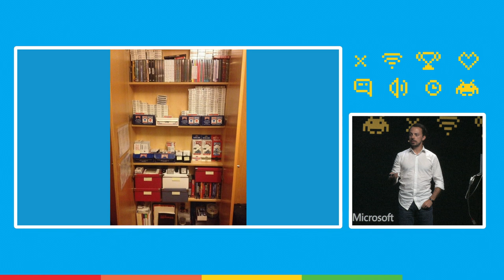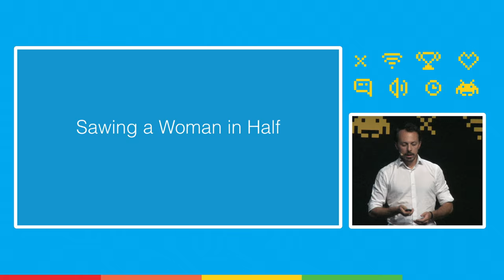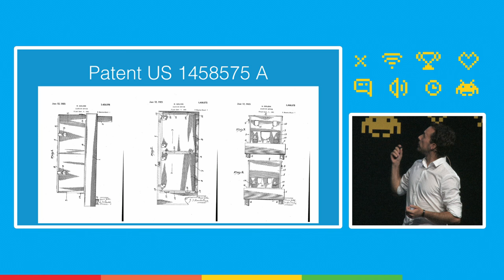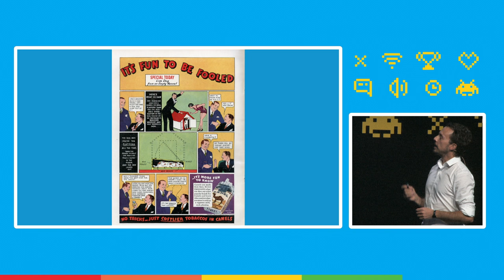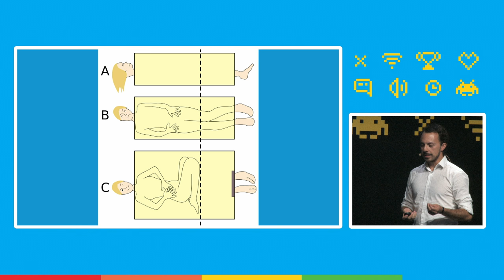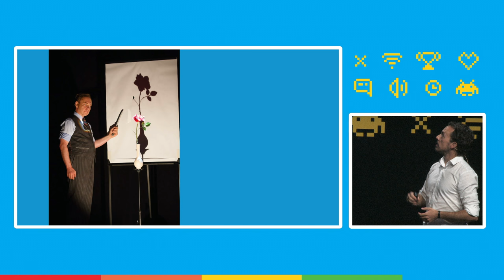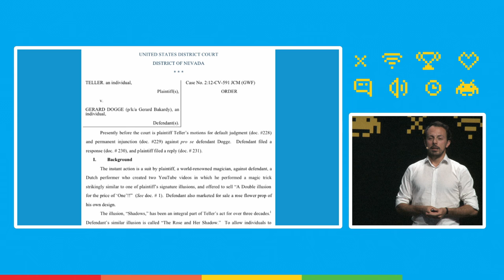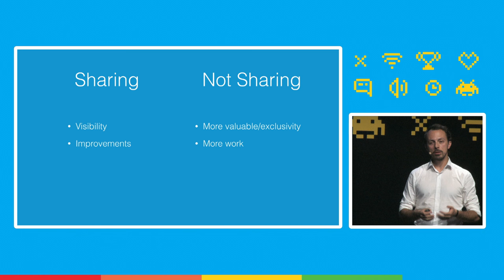Magic and Programming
Speaker: José Castro, Codacy (not Microsoft, as mistakenly stated in the video's footer)